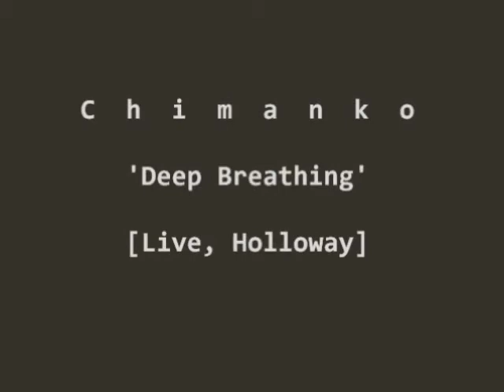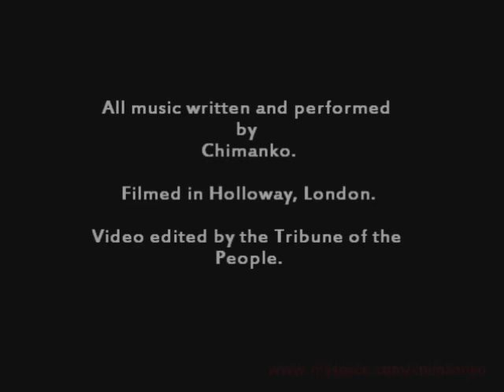Chimanko - Deep Breathing [live clip]_Part One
Live footage of Chimanko performing in Holloway; this video contains the first half of the song, 'Deep Breathing' being performed for the first time in 2007, in a line-up including Spider Redundant and Les Figurines. The song is written by S. Awan...

All music is performed and written by Chimanko; Max Hallet on drums, Barry Macdonald on bass, and Sajeel Awan on vocals and guitar. Chimanko is an alt-rock group with grunge roots and punk spirit, that formed in 2001, with the intention of world domination. Presently AWOL under mysterious circumstances. They "rock like a whore in the dirt", according to one eyewitness account...